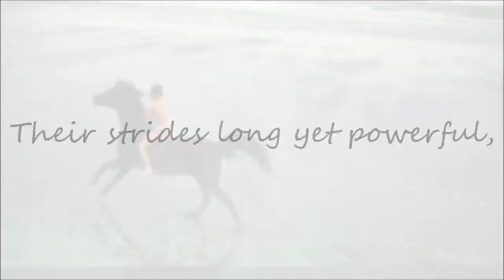Beauty of the horse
READ*** hey guys so please like and sub i need more people to say things or just something! anyways so i worked preety hard on this video and it turned out good i think! like and sub please sub for sub! also i dont own ANYTHING!